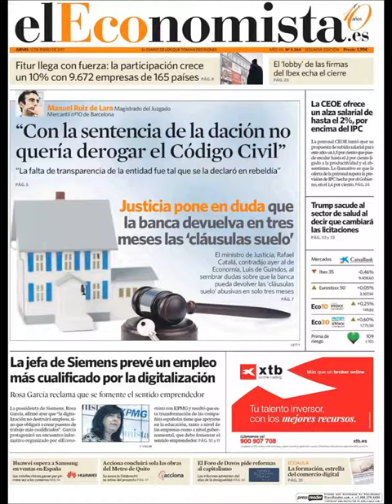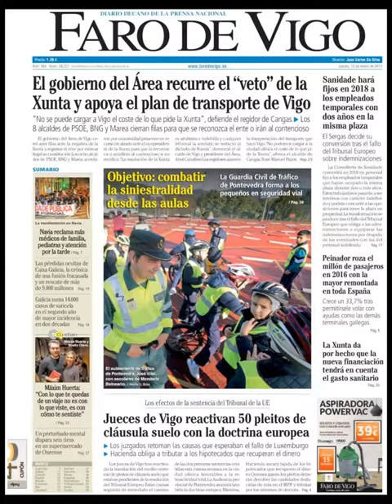Noticias Jueves 12 Enero 2017 Principales Portadas Titulares Diarios Periódicos España Spain News